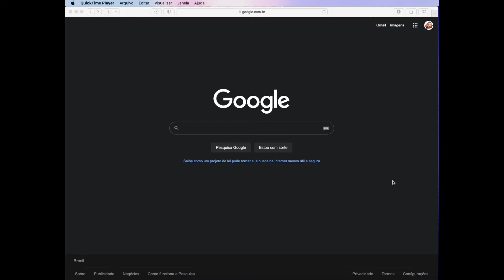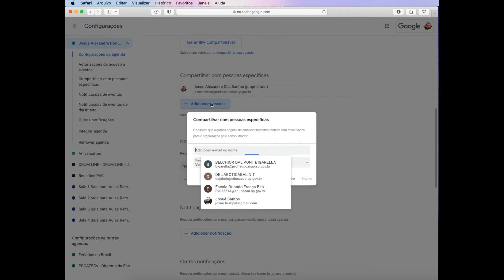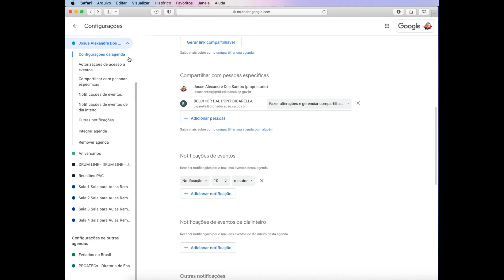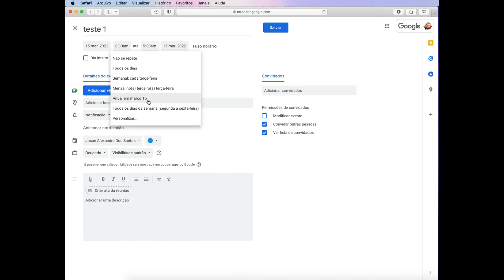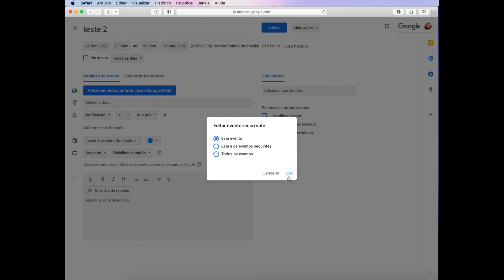Como compartilhar agenda [GOOGLE AGENDA]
Vídeo auto explicativo.
Precisando de ajuda, chama lá